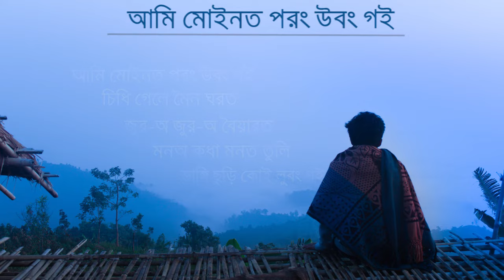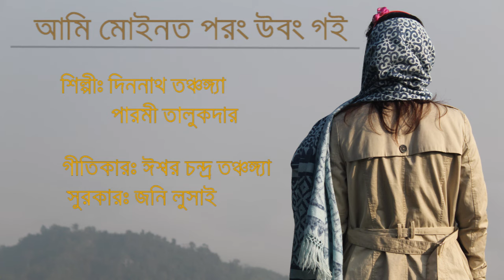Tanchangya song।।Ami Moinot Porong Obongoi।।Dinonath Tanchangya and Paromi Talukder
A tanchangya most popular song.
The song is based on shifting themselves up to hill house and dreaming they will find peace there.